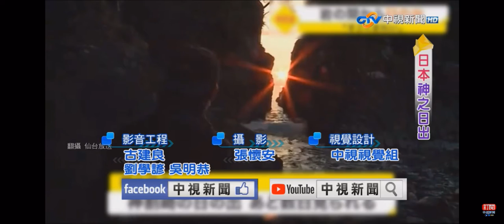2021-11-02中視2300夜間新聞-日本神之日出